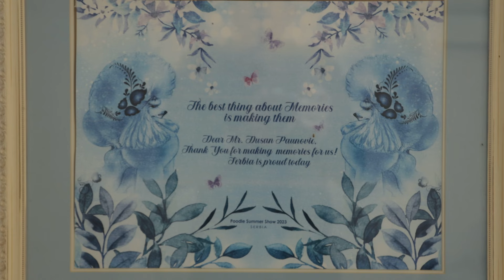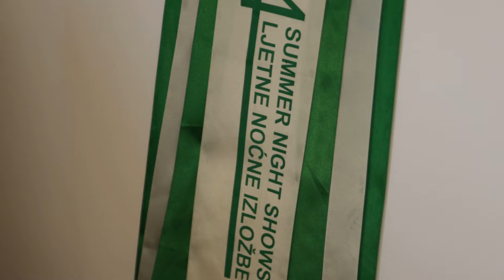Moj savršeni ljubimac ep. 247 11.03.2024. Čivave